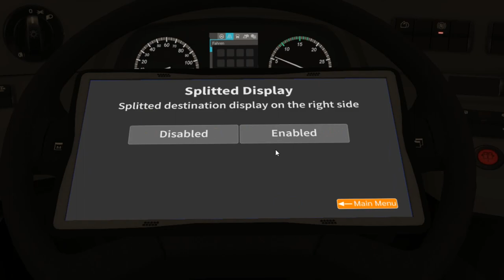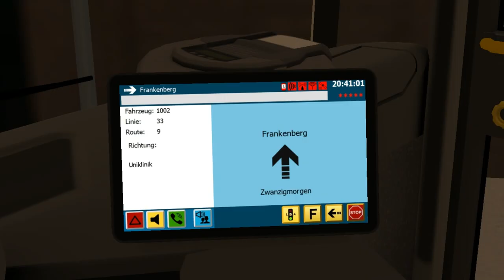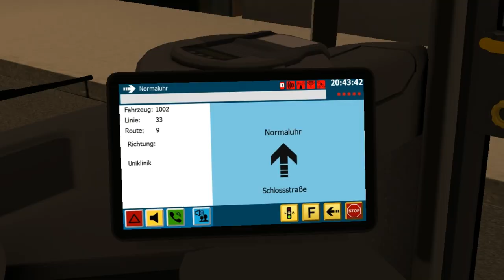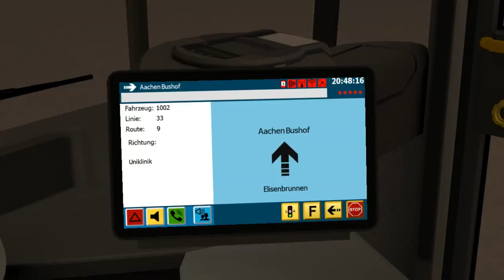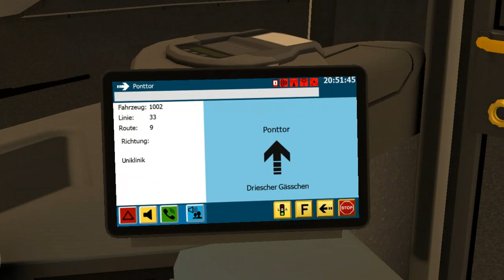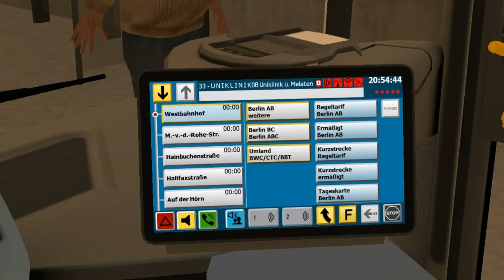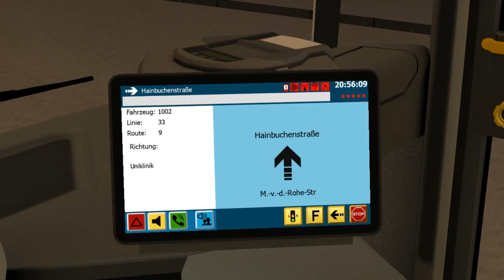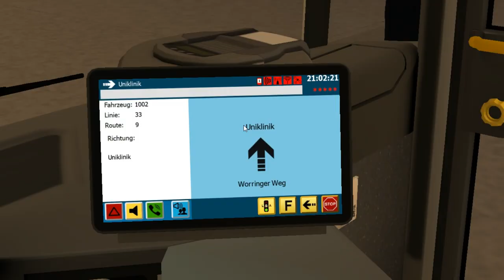C2 Family Vol.1 K++ C2K (3 d.) on Aachen; Line: 33 (R9) --- Beverau - Uniklinik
It's C2K from "C2-Family-Vol.1" DLC with 3 doors